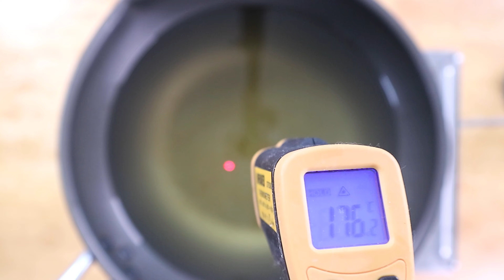찹쌀떡 식감으로 안심 돈까스 튀기는 법